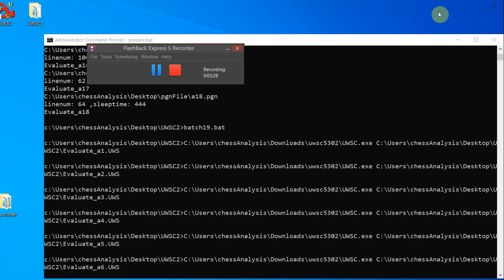Vachier Lagrave, Maxime Aronian, Levon, Opera Euro Rapid KO 2021, Round 1 22